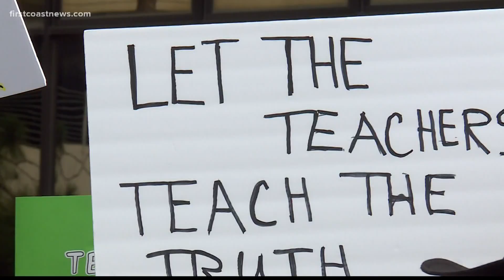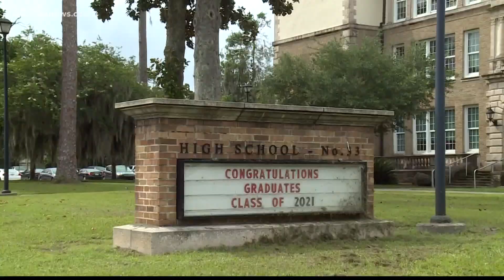Activists gather to protest state ban of critical race theory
The Northside Coalition along with other activists are speaking outside the Duval County School District office on Friday.